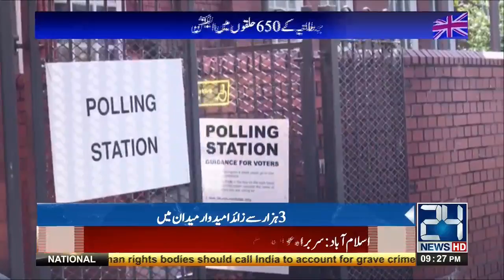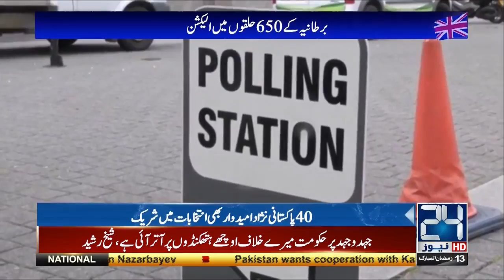24 News biggest coverage on UK general election 2017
24 News biggest coverage on UK general election 2017